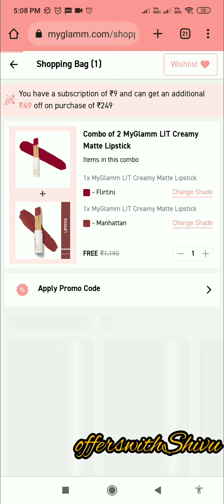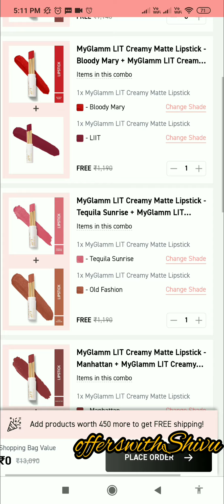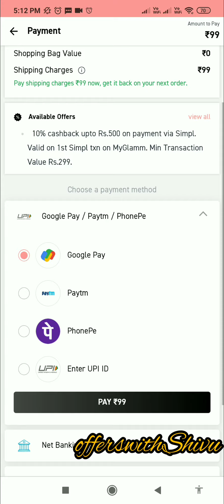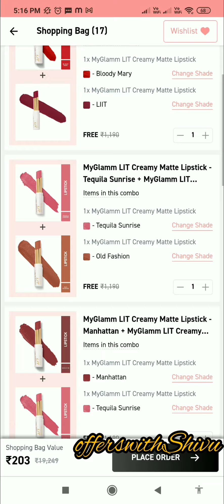Myglamm biggest loot offer | bug offer back again😍 20000rs lipstick 0rs🥳offerswithshivu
myglamm today
myglamm
myglamm lit liquid matte lipstick
myglamm
myglamm offers today
myglamm lipstick